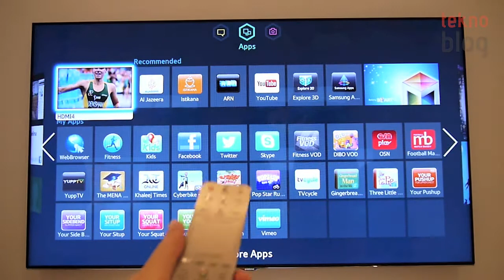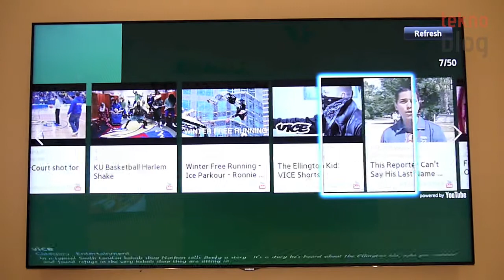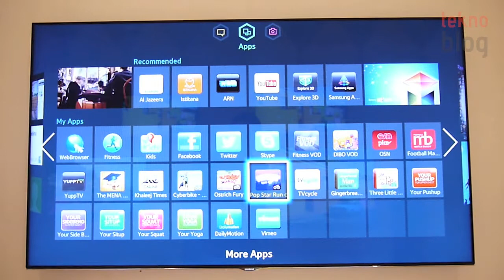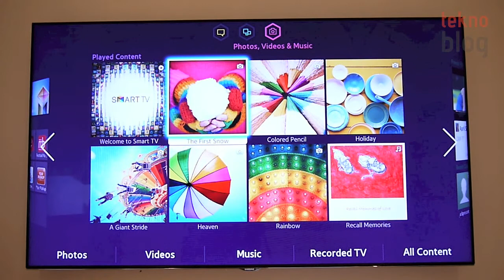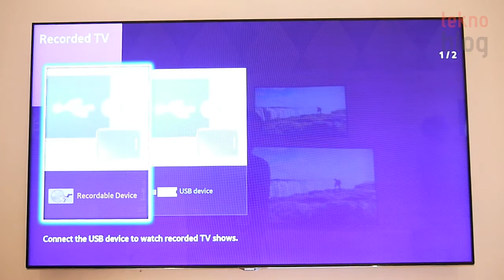Samsung Smart Hub 2013 İncelemesi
Samsung'un 2013 model Smart TV modellerinde sunacağı Smart Hub portalı yepyeni bir kullanıcı deneyimi vadediyor. Samsung Forum 2013'te bunu test etme fırsatı bulduk.